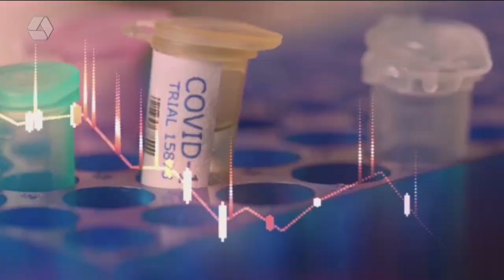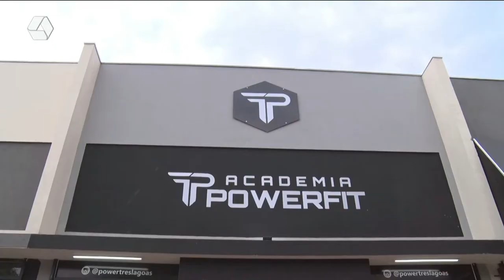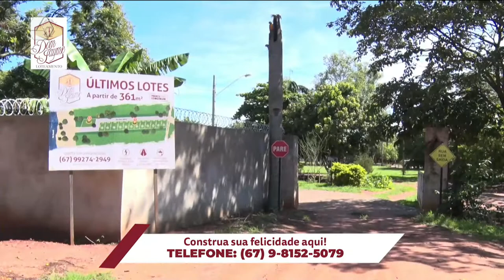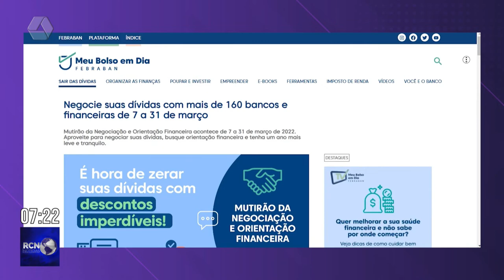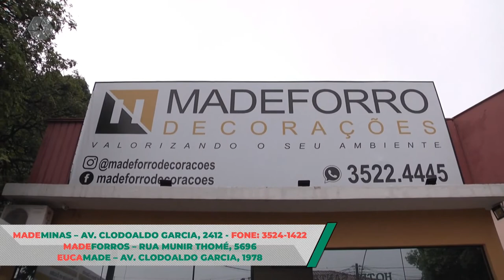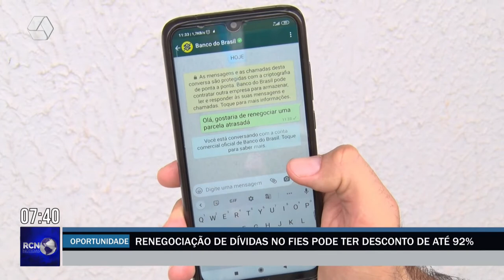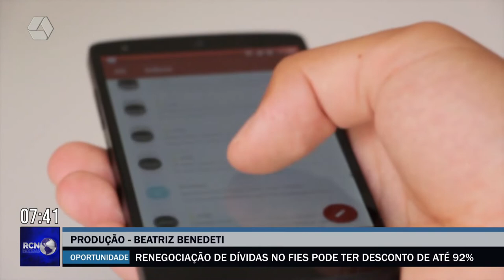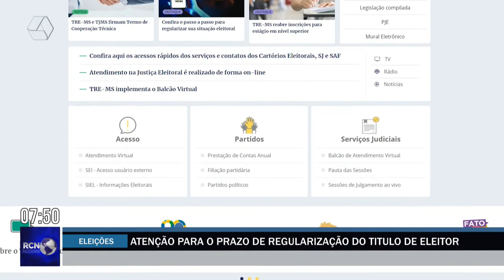RCN Notícias 09/03/2022